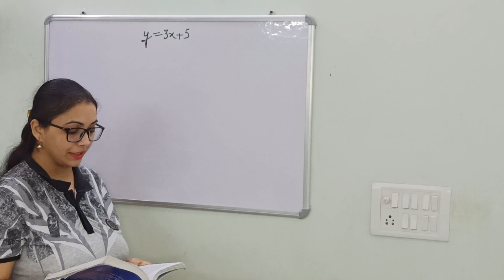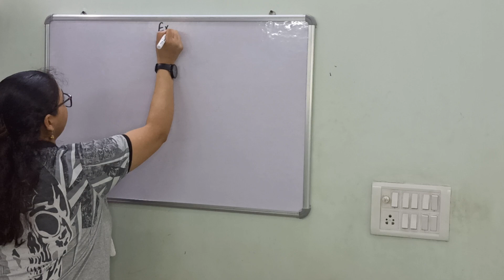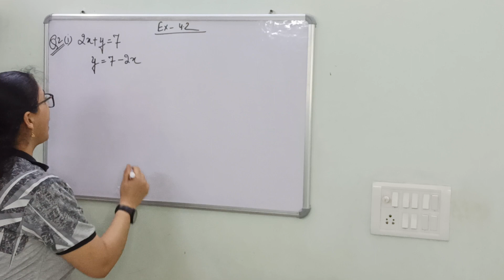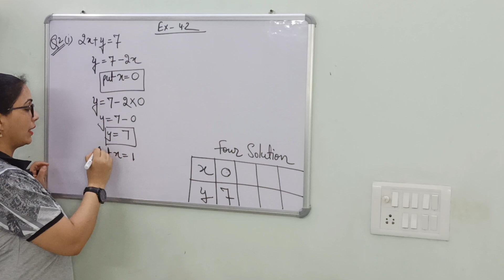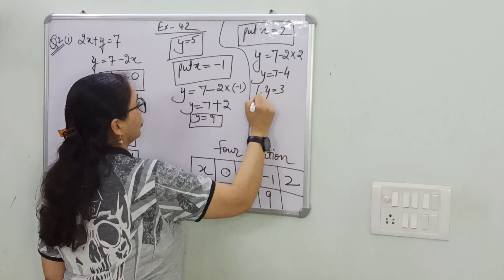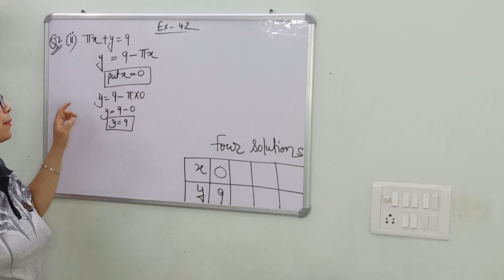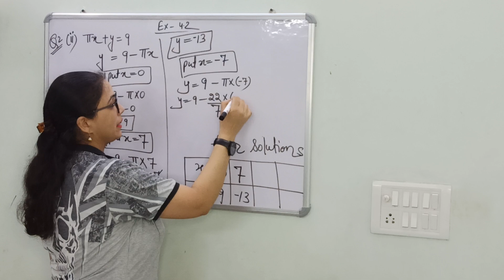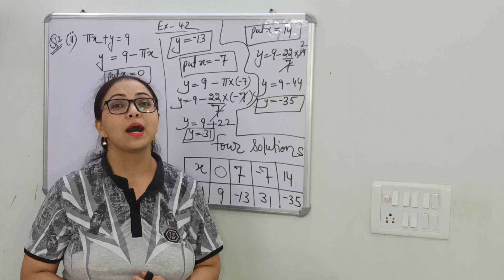CLASS-9#CH-4#EX 4.2#Q.1 & Q.2